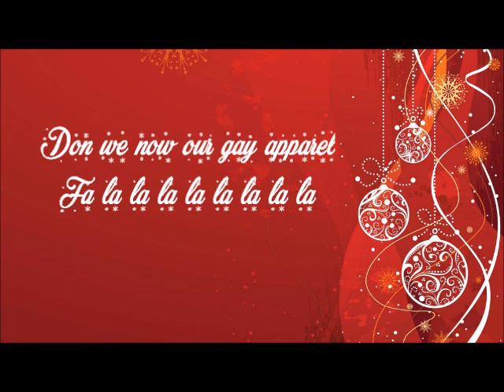Barbie in a Christmas Carol | Deck the Halls - lyrics